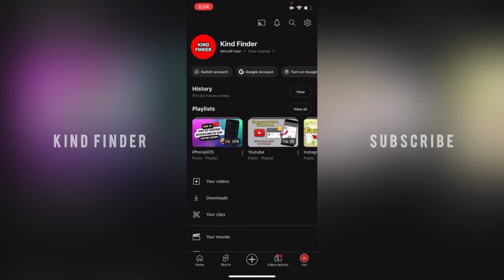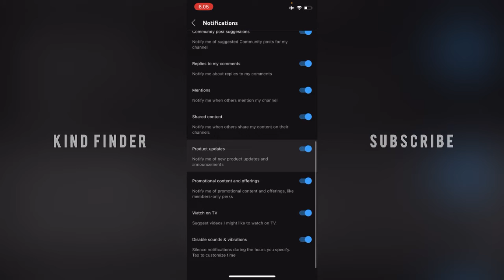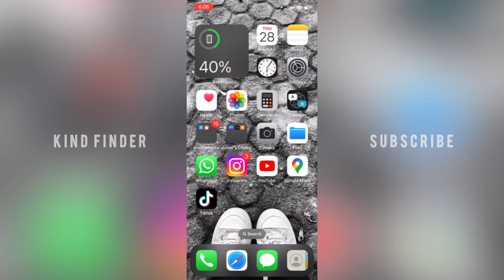How To Disable Products and Offering Content Notifications On YouTube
This video shows you How To turn off Products and Offering Content Notifications On YouTube

If you want to know How To Disable Products and Offering Content Notifications On YouTube check this video out

Sincerely
Kind Finder